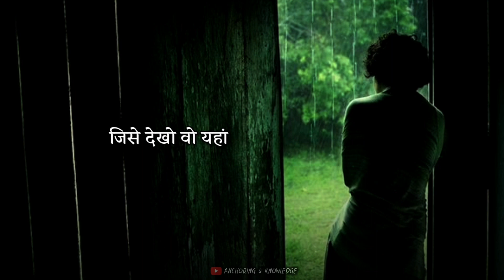zindagi status | sad life status | sad life shayari status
zindagi status me sad life wali shayari hai jisme btaya gya hai ki har koi yahan bhaag rha hai hum jeena bhool chuke hai ye sad life shayari status zindagi ko khulkar jeene ke liye bnaya gya hai